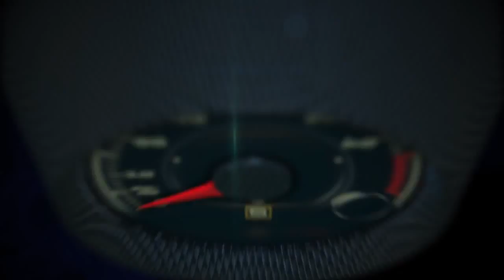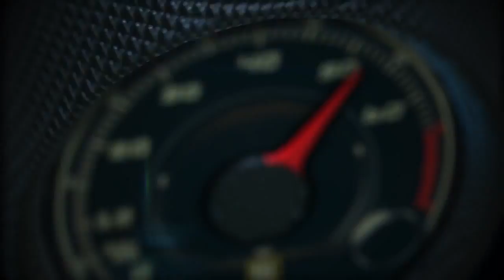Autos 0 60 BMW M3 with Roy Korman at Road America